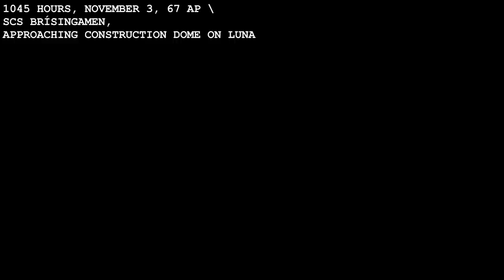Entrenched | The Last Sky Marshall | Alternate Lore and Theory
In this episode: In todays Alternate Lore and Theory, we have a narrative reading of the Last Sky Marshall, following the events of the Fractures: Entrenched event, written by Alex "Haruspis" Wakeford.